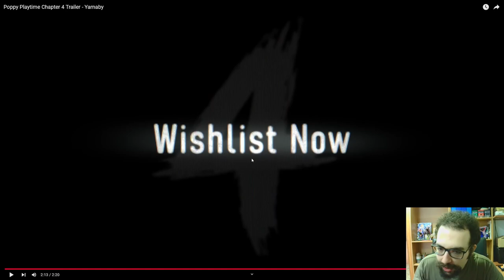REACTION Poppy Playtime CHAPTER 4°: YARNABY TEASER!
Buon Godo day a tutti voi, oggi vedremo il secondo teaser del nuovo capitolo di Poppy Playtime, che promette di essere veramente spaventoso!

0:00 : Introduzione
3:20 : Reaction Teaser Yarnaby
6:00 : Commento & Analisi Teaser
17:00 : Finale & Saluti